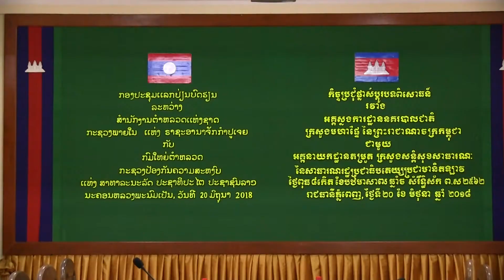កម្ពុជា-ឡាវ បើកកិច្ចប្រជុំពង្រឹងកិច្ចសហប្រតិបត្តិការលើកាបង្ការ បង្រ្កាបបទល្មើស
ឯកឧត្តម ឧត្តមសេនីយ៍ឯក អ៊ិន បូរ៉ា ប្រធាននាយកដ្ឋានកណ្តាលនគរបាលយុត្តិធម៌  ដឹកនាំកិច្ចប្រជុំ ផ្លាស់ប្តូរបទពិសោធន៍ រវាងអគ្គស្នងការដ្ឋាននគរបាលជាតិ ក្រសួងមហាផ្ទៃ នៃព្រះរាជាណាចក្រកម្ពុជាជាមួយអគ្គនាយកដ្ឋានតម្រួត ក្រសួងសន្តិសុខសាធារណៈ នៃសាធារណរដ្ឋប្រជាធិបតេយ្យប្រជាមានិតឡាវ(ភ្នំពេញ, ថ្ងៃទី២០ ខែមិថុនា ឆ្នាំ២០១៨)